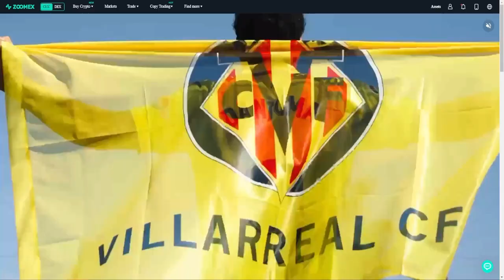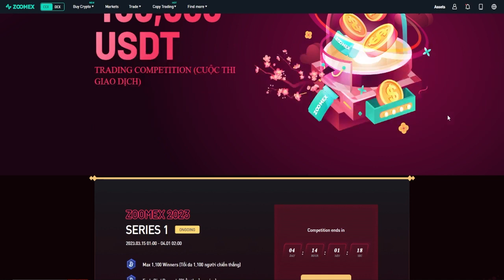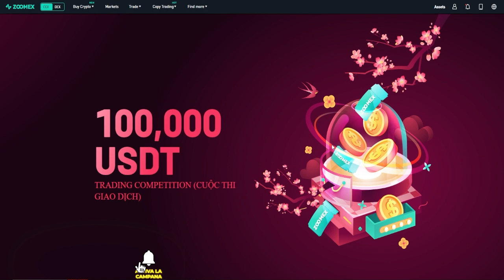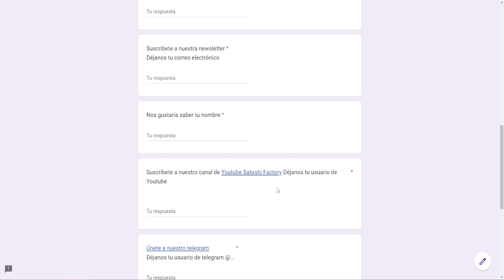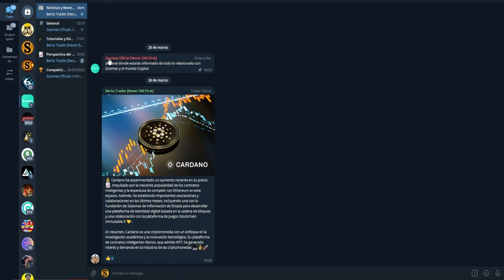🎁SORTEO ZOOMEX 100$ + AIRDROP 5$ RETIRABLES (SIN KYC)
Sorteo exclusivo Zoomex y Satoshi Factory + Airdrop de 5$ retirables.

TRADING212 100€ GRATIS!